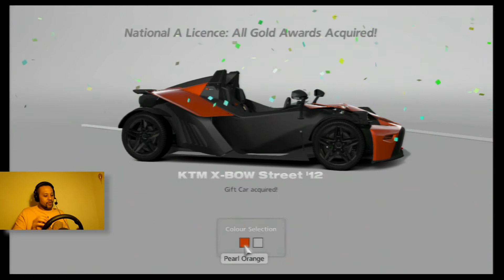LICENSE National B-5 - Gran Turismo 6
Awesome music by: "Trepalium" - "Usual Crap"